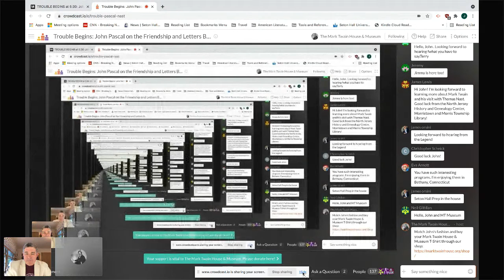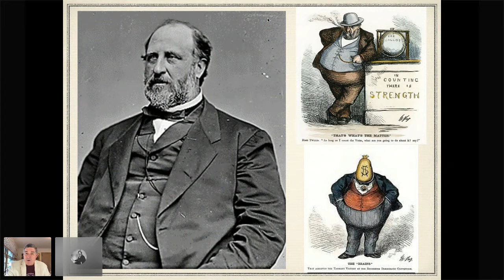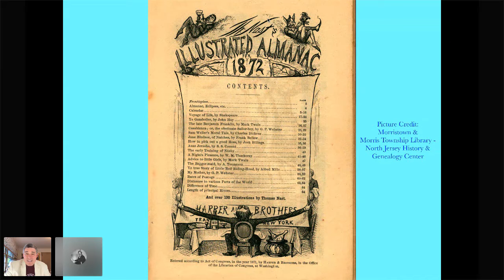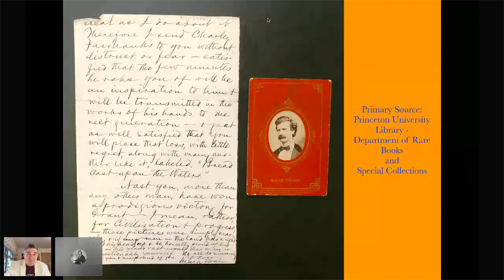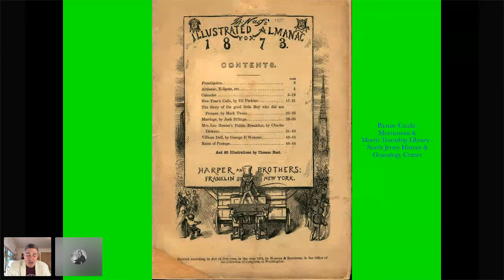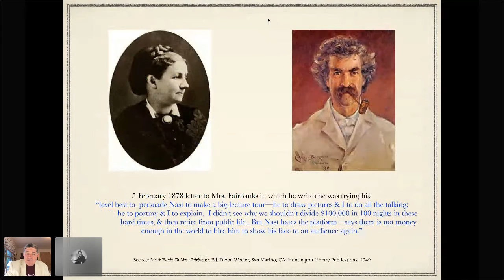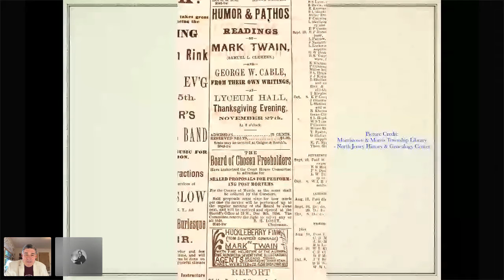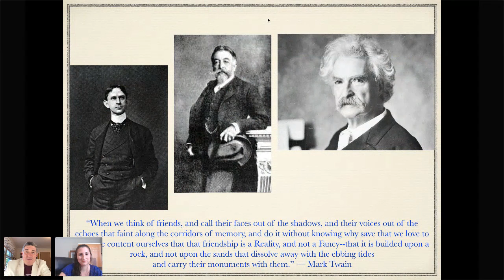The Trouble Begins with John Pascal on the Friendship between Mark Twain & Thomas Nast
The Mark Twain House & Museum welcomes back John Pascal to the Trouble Begins lecture series to hear John tell us all about the friendship and letters between Mark Twain and Thomas Nast.

Thomas Nast (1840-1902) was the “most famous editorial cartoonist of his time.”  His and Twain’s path crossed through multiple professional and personal connections. Nast and Twain spent a Thanksgiving together, almost toured together, and both worked with Albert Bigelow Paine on their respective biographies. Learn about these connections and more during John’s talk this June.

John Pascal worked in the corporate world for eighteen years before pursuing the vocation of teaching.  He is now in his twentieth year as Seton Hall Preparatory School in West Orange, N.J., where he teaches 9th and 11th Grade Honors English.  He has also created a year-long Honors elective that does not exist in most if not all high school and college curriculums in our country: The Writings of Mark Twain, an appreciation of the relevance of Twain’s life and writings to our students.

The Trouble Begins lecture series is made possible by support from The Center for Mark Twain Studies at Elmira College, Elmira, New York.

This The Trouble Begins program was originally recorded on June 23, 2021 using the Crowdcast platform.